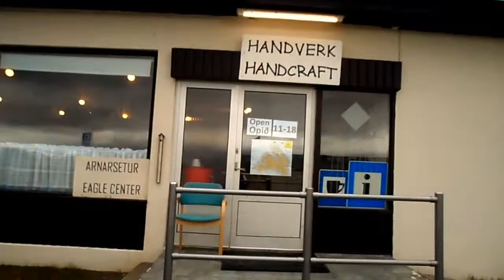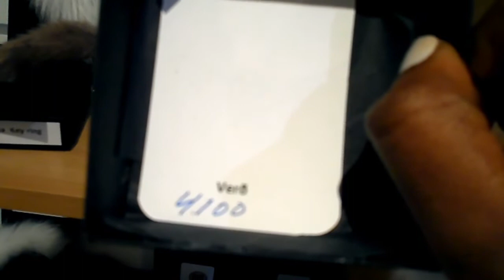Roadtrip to Reykjavík,Icelandic Horses,Hot Pots,Handmade crafts in Reykhólar PART1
Welcome to another episode of  “Your adventures through my lens”

If you are reading this it means you genuinely like my videos. Thank you for the tremendous support. This video is part1 of the roadtrip from Westfords to Reykjavík. Part 2 will be coming soon.

These are some of the details of the places and adventures in this video

1. Reykjavík is believed to be the location of the first permanent settlement in Iceland, which, according to Ingólfur Arnarson, was established in AD 874. Until the 19th century, there was no urban development in the city location. The city was founded in 1786 as an official trading town and grew steadily over the following decades, as it transformed into a regional and later national centre of commerce, population, and governmental activities. It is among the cleanest, greenest, and safest cities in the world. FAN FACTS ABOUT REYKJAVIK; I) The Puffin Capital, II) Permanent settlement in Iceland began in Reykjavík, III) Nearly half of the inhabitants during WWII were British and American, IV) People in Reykjavík lived in turf houses into the 1960s V) The northernmost capital city in the world, VI) A very small big city, VII) Only Western European capital without a Starbucks or a McDonald’s

2. The Icelandic horse is a breed of horse developed in Iceland. Although the horses are small, at times pony-sized, most registries for the Icelandic refer to it as a horse. Icelandic horses are long-lived and hardy. In their native country they have few diseases; Icelandic law prevents horses from being imported into the country and exported animals are not allowed to return. Developed from ponies taken to Iceland by Norse settlers in the 9th and 10th centuries, the breed is mentioned in literature and historical records throughout Icelandic history; the first reference to a named horse appears in the 12th century.

3. Hot pots vary in size and shape – some are bathing spots for one person, others will accommodate a small group. Some hot pots have stone walls and gravel bottoms, surprising but subtle additions to the hillsides where they are added. Others are concrete pools. Some are even refurbished agricultural tubs. Iceland has the hottest showers in the world, and for good reason: on an island formed by volcanoes, partially covered by glacier ice and situated just below the Arctic Circle, a little hot water can mean the difference between misery and happiness – or between an icy wasteland and a green paradise.

4. Handverksfelagrid ASSA is a handcrat sore located in Reykhólar i showed one of the volcano glass that is frozen lava that the crafter used to make gorgeous necklaces (I happen to be a proud owner of one :) if you plan on visting the wesfjords, the shop is along the road to Borganes before the bridge.